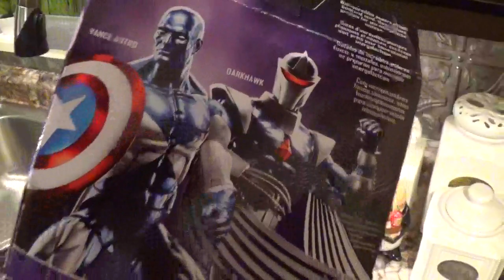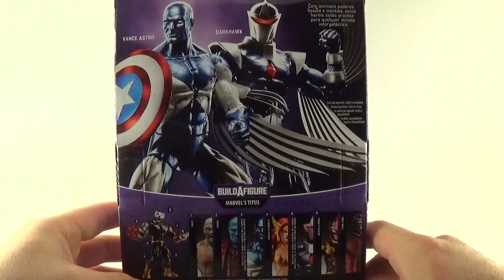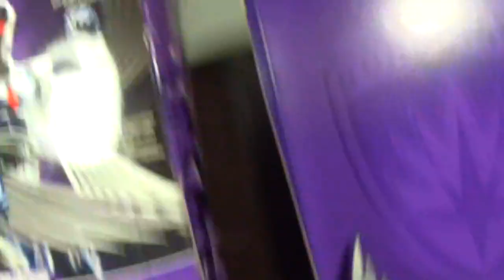MARVEL LEGENDS DARK HAWK FIGURE REVIEW! UNBOXING A HUGE SURPRISE!